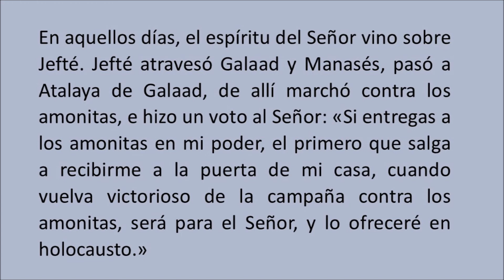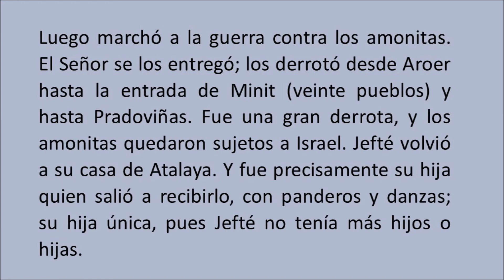María Reina. P. Justo A. Lofeudo, MSE.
MARÍA REINA
Fue el Papa Pío XII quien estableció la festividad de Santa María, Virgen y Reina en noviembre de 1954.
Se celebra en la octava de la Asunción para manifestar claramente la conexión de la realeza de María con su Asunción a los cielos.
Comentario de la Lectura del libro de los Jueces 11, 29-39a